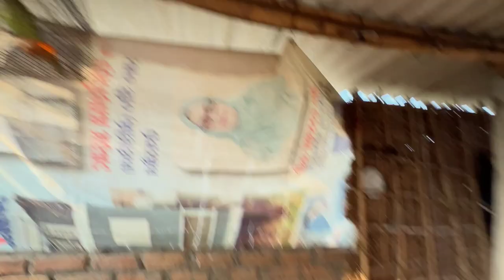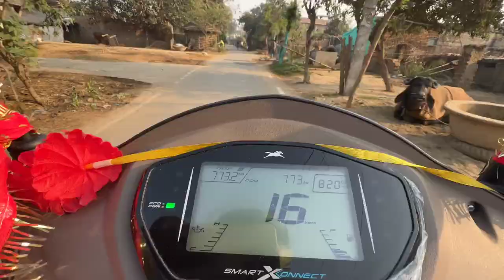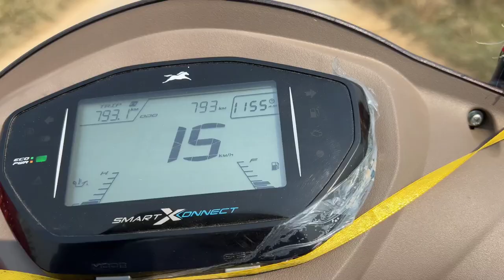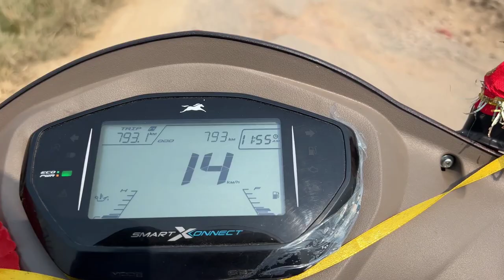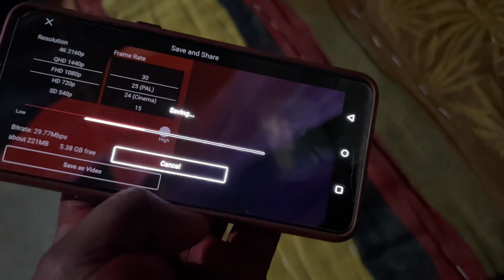मेरे Wife 🥰 की एक बेटी है | यही मेरा बच्चा है | मैने झूठ क्यू बोला था 🙏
मेरे Wife 🥰 की एक बेटी है | यही मेरा बच्चा है | मैने झूठ क्यू बोला था 🙏 Raja Vlogs dailyvlog